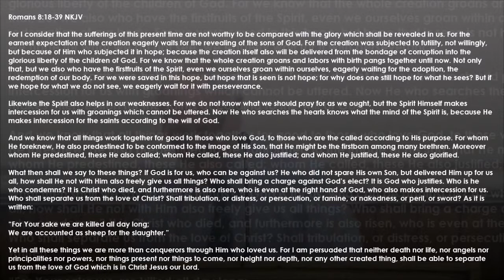To Glorious End (Romans 8)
Pastor Tony Bickley
Live Recording from Grace Baptist Church, Portsmouth, UK

For details about this sermon and for related resources,